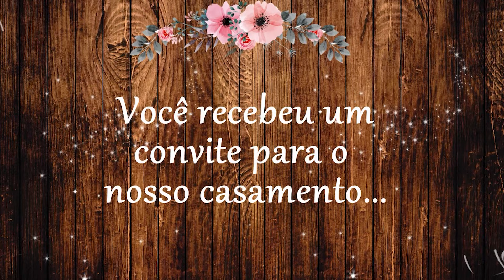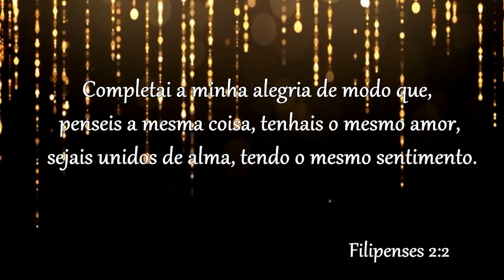CONVITE ANIMADO GRÁTIS CASAMENTO | PROSHOW PRODUCER | BAIXE GRÁTIS AQUI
Baixe agora mesmo e edite esse lindo convite. O convite já está pronto, agora é só você incluir os
dados do convite (Data, hora, local, dados do aniversariante, frases...)
e fotos também caso você queira. Para editar pelo celular use aplicativos como o Filmora Go,
kinemaster, existem vários editores de vídeo para está função.

"🚀 Aprenda a fazer artes incríveis mesmo que você nunca tenha usado o Photoshop 👇👇

Todos meus vídeos dos programas da Adobe e Proshow Producer e todos os Tutoriais são para iniciantes
e que querem aprender aqui no meu canal Claudia Rodrigues Tutoriais.

Para Ficar Por Dentro de Novos Vídeos do Canal

🚀 Assista Playlist DO MEU CANAL